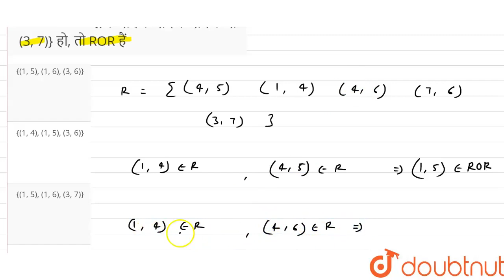यदि संबंध R = {(4, 5), (1, 4), (4, 6), (7, 6), (3, 7)} हो, तो ROR हैं | 12 | मूलभूत संबंध एवं फ...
यदि संबंध R = {(4, 5), (1, 4), (4, 6), (7, 6), (3, 7)} हो, तो ROR हैं
Class: 12
Subject: MATHS
Chapter: मूलभूत संबंध एवं फलन
Board:IIT JEE

👉 Have Any Query? Ask Us.